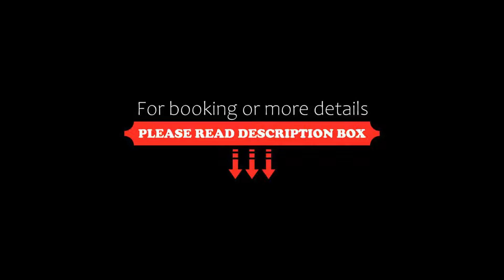Hotel Praia, Nazaré, Portugal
About Property:
You're eligible for a Genius discount at Hotel Praia! To save at this property, all you have to do is sign in.
This property is 1 minute walk from the beach. Located in the centre of town, the 4-star Hotel Praia in historic Nazaré offers a rooftop covered pool with panoramic sea view and spacious air-conditioned rooms with a balcony. Nazaré Beach is just 50 m away.
Hotel Praia’s soundproofed rooms are equipped with a flat-screen TV and a desk. The colourful en-suite bathrooms come wi...
Property Type: Hotel
Address: Avenida Vieira Guimaraes, 39, 2450-101 Nazaré, Portugal
Searching For
1. Hotel Praia - Nazaré - Portugal
2. Hotel Praia - Nazaré - Portugal Address
3. Hotel Praia - Nazaré - Portugal Rooms
4. Hotel Praia - Nazaré - Portugal Amenities
5. Hotel Praia - Nazaré - Portugal Offers and Deals
Audio Credit:
Track Title: Subway Dreams
Artist: Dan Henig